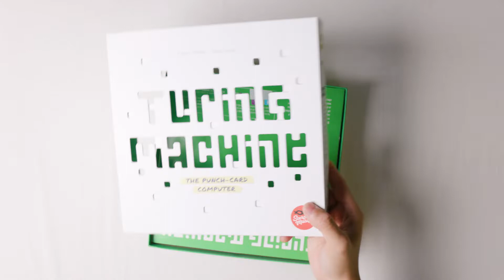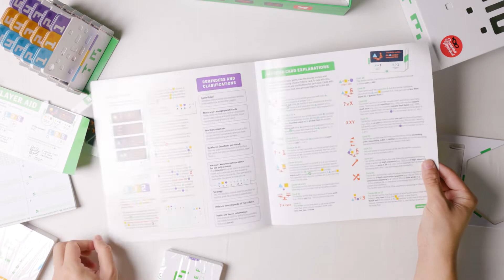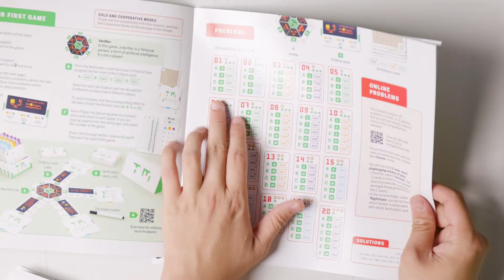桌游开箱-图灵机器-Turing Machine-棋鼓相当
今天我们来开一开从Gen Con带回来的爆款桌游Turing Machine图灵机器！
剪辑：托马斯